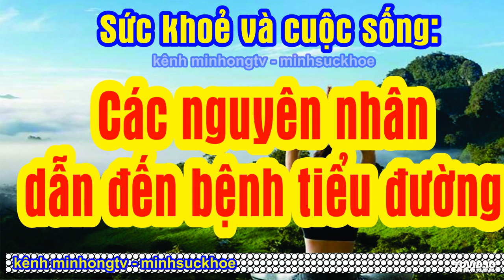Các nguyên nhân dẫn đến bệnh tiểu đường | sức khỏe | minhsuckhoe